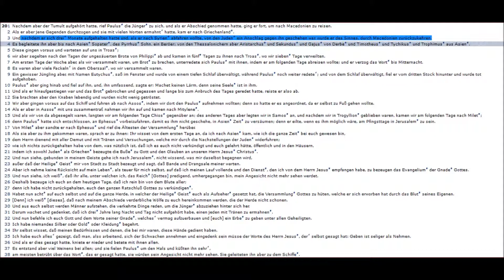Apostelgeschichte Kapitel 20 mit Auslegung JND Darby Sprecher Martin W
DIE APOSTELGESCHICHTE DES LUKAS
Verfasser: Gott
Schreiber Lukas
Thema:   Der Missionsdienst im ersten Jahrhundert
Datum der Niederschrift: ca. 60 n. Chr.
Apostelgeschichte 1 bis 3 mit Auslegung
Sprecher Martin W
DAS BUCH DER APOSTELGESCHICHTE
wurde von Lukas geschrieben, dem Verfasser des dritten Evangeliums, und ist eine Fortsetzung jenes Berichtes.

Lukas schrieb mehr in dem N.T. als irgendein anderer Verfasser. Der «geliebte Arzt» und Begleiter des Paulus (siehe Ap. 16, 10. Fussnote) war der erste Geschichtsschreiber der ersten Zeit der Gemeinde.
Das Buch wurde oft genannt «Die Taten des Heiligen Geistes». Der Heilige Geist ist mehr als fünfzigmal in diesem einem Buch erwähnt (als «Heiliger Geist» und «der Geist»), besonders in Bezug auf getauft werden mit dem Heiligen Geist, erfüllt werden mit dem Heiligen Geist, und geführt werden von dem Heiligen Geist.
Die Apostelgeschichte beginnt mit dem zweiten Bericht des Lukas von der Himmelfahrt des Herrn und schliesst mit dem Aufenthalt des Paulus als Gefangener in Rom: sie umfasst einen Zeitraum von mehr als dreissig Jahren.
Dieses Buch ist von höchster Bedeutung, weil es der einzige inspirierte Bericht von dem Anfang und von dem ersten Wirken der Gemeinde ist.
Es klärt einige der historischen Stellen in den Briefen des Paulus.

Der Platz, den das Buch in dem Kanon des N.T. einnimmt, bezeichnet es als Brücke zwischen den Evangelien und den Briefen. Es ist das hervorragendste Lehrbuch für das Studium von missionarischen Grundsätzen, über die Verteidigung des Glaubens, über die Person und das Werk des Heiligen Geistes, und über die Methoden und die Themen der christlichen Verkündigung.